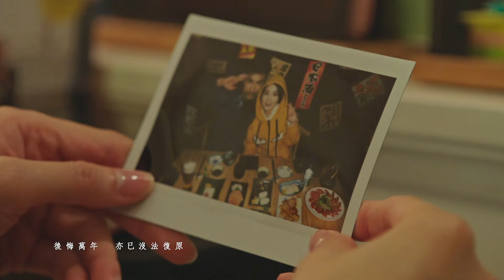陳展鵬 - 後悔萬年 (劇集《逆天奇案2》插曲) Official MV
陳展鵬《後悔萬年》

曲：TY Terence
詞：楊熙
編：TY Terence
監：劉易昇

仍然沉迷沉沒的永遠
處處也有你記憶閃現
仍然未習慣到　身邊空了
每日行著沉悶路線

是我　親手的將戒指毀掉了
是我令你地球停轉
是我畫上那污點

回去已不易　曾背棄的誓言
假使你可以　可否信一次　定能讓你復原
無法再許願　無法再許諾言
一聲不了　通通不再重要
留下我最多苦笑

是我畫上那污點

留下我最多苦笑

後悔萬年　亦已沒法復原
回去那一頁　回到那考驗時
假使我可以　更改那一次　定能讓你踏前
留下我最多苦笑
誰讓我那天出錯了

Production Credits
All Instruments except Guitar Solo by TY Terence
Guitar Solo by Rono Leung
Vocal Editing by 劉易昇/ TY Terence @Wa Music Studio
Backing Vocals by Karton Ma
Recorded by TY Terence @Wa Music Studio
Recorded in Wa Music Studio
Mixed by 劉易昇

O.P.: TVB Music Publishing Limited
S.P.: Sony Music Publishing (Hong Kong) Limited